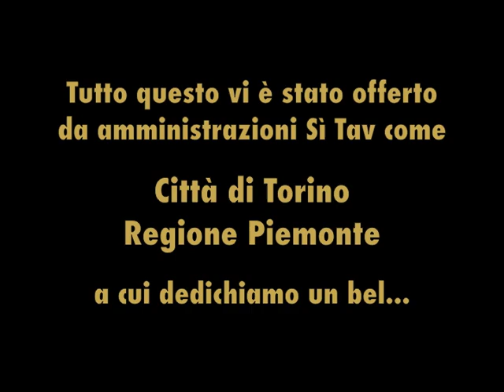Caparezza No Tav - MTV Days Torino - 1/7/2011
Il primo luglio 2011, in piazza Castello a Torino, si tengono gli MTV Days, grande festival commerciale organizzato da MTV in collaborazione con Città di Torino, Regione Piemonte, Esperienza Italia 150, La Stampa e altri sponsor e patrocinatori.

Circa trentamila persone, perlopiù ragazzi, assistono al concerto di Caparezza e lui non perde occasione per schierarsi a fianco dei No Tav: mostra bandiere e promuove la manifestazione di Chiomonte. Chissà che infarto a certi piani alti...